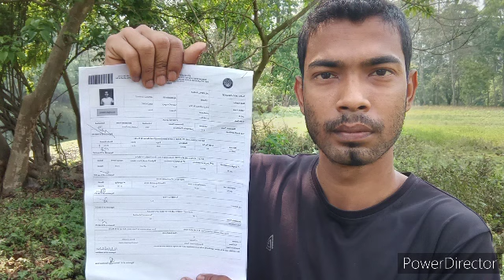Cutoff কিমান?ইমান কিয় দেৰি😭Assam Forrest A.F.P.F Garud Physical Test Male-female Written Exam 2023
Thanks 🙏👍